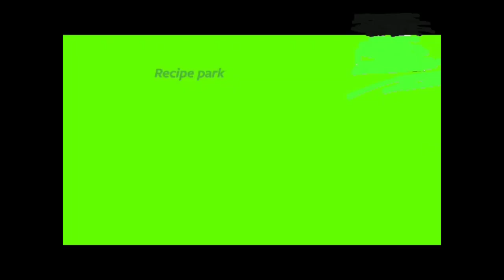suji /Rawa idli🥰recipe vegetable idli super soft must try😍 plz subscribe & support😇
music credit -